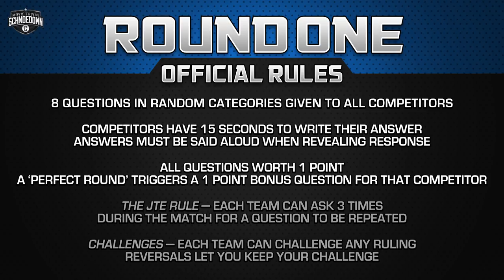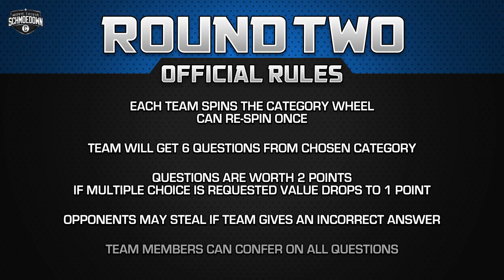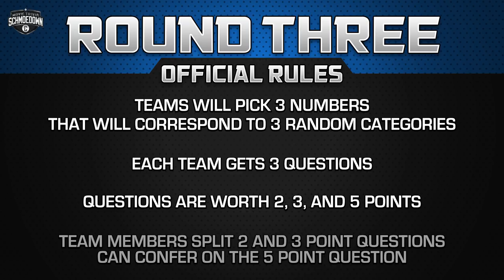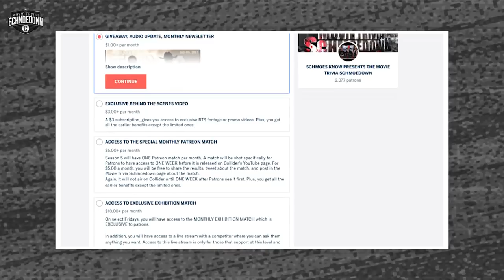Anarchy Round 2! Andreyko/Sneider VS Atchity/Duralde - Movie Trivia Schmoedown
On today’s episode of the Movie Trivia Schmoedown, it’s another match for your viewing and listening pleasure from the Tag Team Anarchy Schmoedown Tournament! It’s time for Round Two of the tournament and it kicks off with Jeff Sneider and Marc Andreyko aka Team The Odd Couple take on Matt Atchity and Alonso Duralde of Team The Paddington Two. Neither of these two teams were seriously challenged in their first round matches, but now the competition heats up as all four of these titans of trivia smash into each other to see which team will advance to the semifinals of the tournament. Both of these teams have found a quick rapport with each other and it has shown through in their play, but will that chemistry serve them well in this battle or will cracks start to show and cost one team the match? And which team will wear the most outrageous outfit? We’ll have the answers to all of these questions in today’s match! You know there will be some great and tense back and forth in both of these matches and some great fan interaction no doubt. See which team will be left standing at the end and move on to the semifinals of the competition.